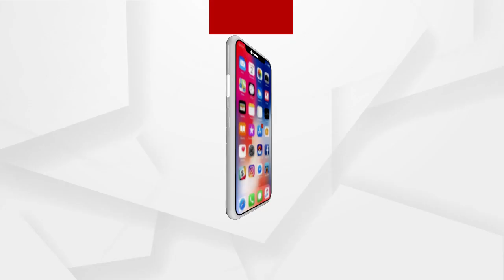ପାଣି ଅଭାବରୁ ଜମି ଫାଟି ଆଁ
ଆଜିବି ରାଜ୍ୟରେ ପହଁଞ୍ଚି ପାରିଲାନି ଉଠାଜଳସେଚନ ଯୋଜନା । ପାଣି ଅଭାବରୁ ଜମି ଫାଟି ଆଁ କରିଛି । ଜମିରେ ଧାନ ମଉଳି ଗଲାଣି । ହେଲେ ପାଣି ଟୋପେ ପାଇଁ ନାକେଦନ ହେଲେଣି ବ୍ରହ୍ମଗିରି ମୈାଜାର ଶତାଧୀକ ଚାଷୀ । କେନାଲ ମଧ୍ୟ ସୁଖିଯାଇଛି...